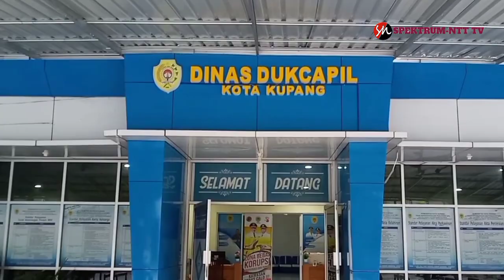Ini Strategi Jitu Dinas Dukcapil Kota Kupang Untuk Warga Kota Kupang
Kupang.Spektrum-Ntt.com ||Dinas Kependudukan dan Pencatatan Sipil (Dinas Dukcapil) Pemerintah Kota (Pemkot) Kupang menerapkan sistem pelayanan terintegrasi dan jemput bola (Jebol) untuk meningkatkan pelayanan administrasi kependudukan dan catatan sipil/dukcapil (Kartu Tanda Penduduk/KK, Kartu Keluarga/KK, Akte Kelahiran, Akte Kamatian, dll, red) kepada warga Kota Kupang.

Demikian disampaikan Plt, Kepala Dinas Dukcapil Kota Kupang, Drs.Agus Ririmase, Ap, M.Si, saat diwawancarai di ruang kerjanya pada Senin (24/05/2021) terkait pengurusan dokumen dukcapil warga Kota Kupang.